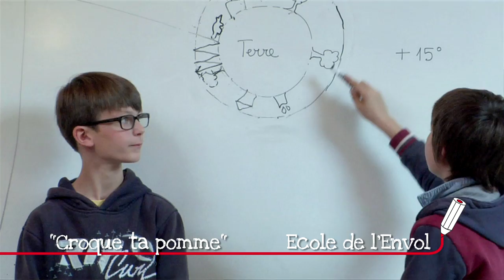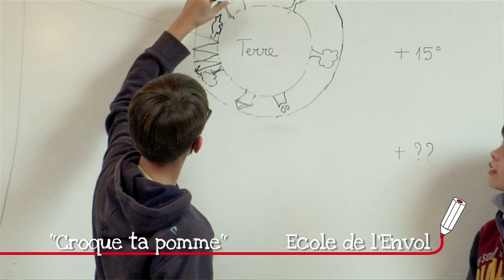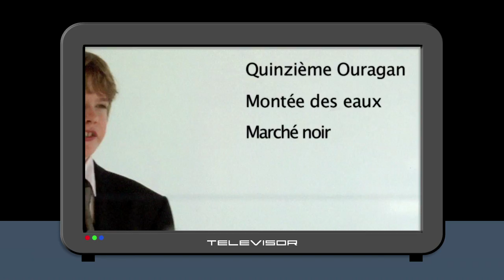MA CLASSE FAIT SA TELE ECOLE DE L'ENVOL FAUX LES TOMBES "CROQUE TA POMME"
Les élèves de Michèle Visart accueillent les 15 autres classes de l'école pour les sensibiliser à l'action Croque ta Pomme mise sur pied par Green dans le cadre de la campagne Effet de Jeunes contre Effet de Serre